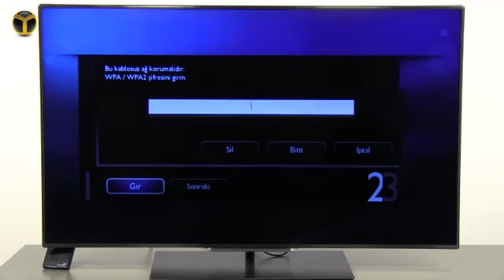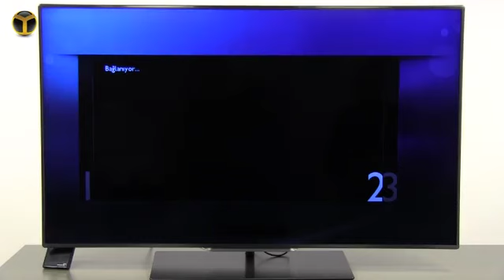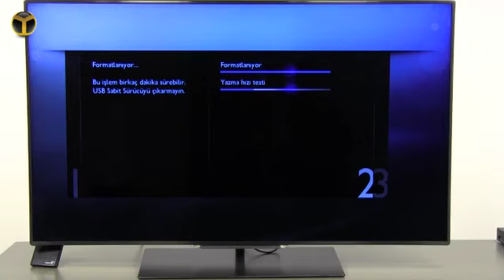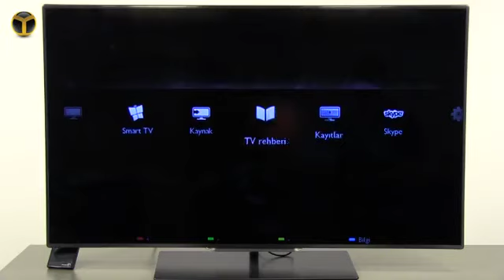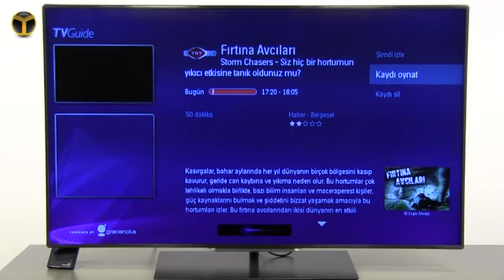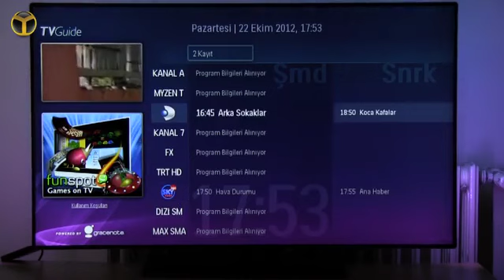Philips TV ile Canlı Yayını Durdur, Kaydet, İstediğin Zaman İzle!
Philips Smart TV ile neyi, ne zaman izleyeceğine sen karar ver!

Kaçırmak istemediğin bir programı kolayca kayıt için programlayabileceğin veya TV izlerken yayını duraklatarak daha sonra istediğin zaman izlemeye devam edebileceğin Program özelliğini tüm detaylarıyla senin için tanıttık.